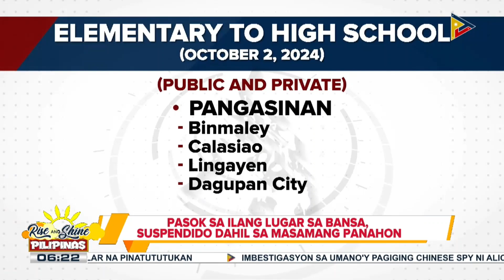Pasok sa ilang lugar sa bansa, suspendido dahil sa masamang panahon